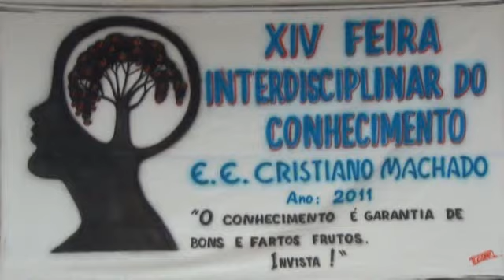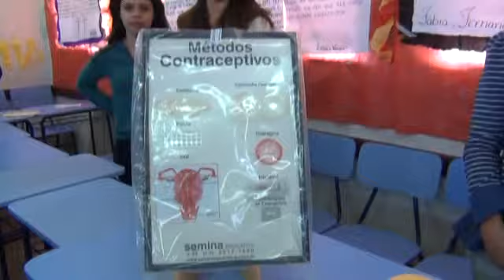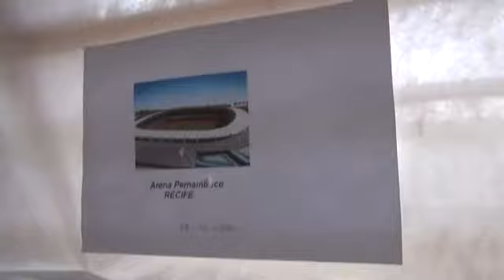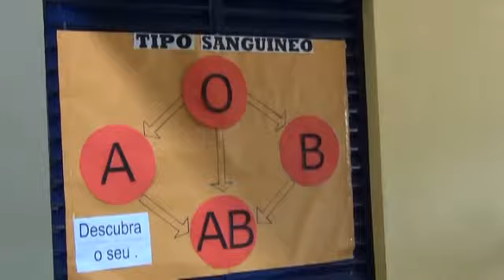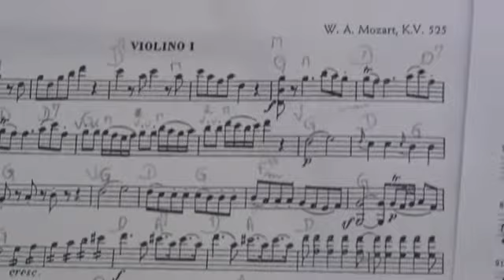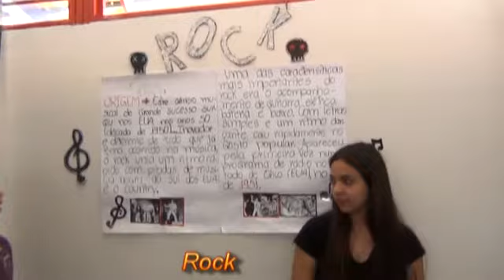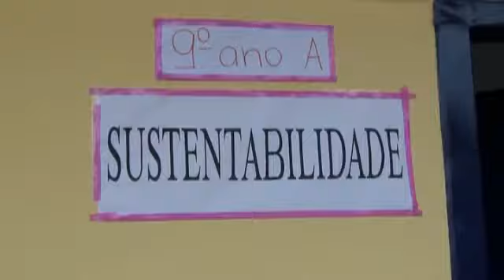Feira interdisciplinar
Escola Estadual Cristiano Machado de Ipuiuna promove feira interdisciplinar.